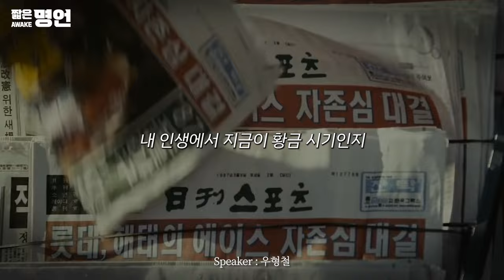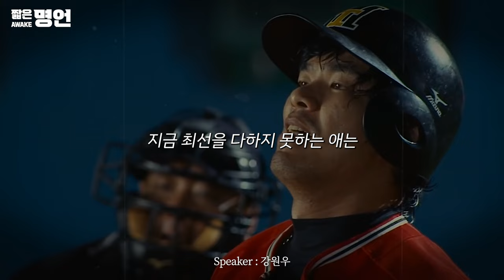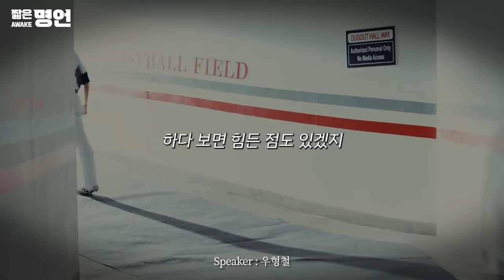천재일우의 기회가 왔다 | 동기부여 영상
🗣 김이나 : 인생의 기회라는 것은 누구에게나 찾아온다.
🗣 강원우 : 지금 하고 있는 모든 시간이 쌓여서, 네 인생이 위대해지고 네 인생이 가치 있어지는 거야.
🗣 우형철 : 천재일우의 기회가 왔다. 내 인생을 바꿀 기회가 왔다.

📘 도서 소스
인생은 순간이다.
저자 : 김성근
출판사 : 다산북스

🎤 스피커 정보
*강원우 *김이나 *신해철 *우형철

📺 화면 출처
*퍼펙트게임

🎤 스피커 출처
*마이크임팩트
*VITAEDU

📢BGM
✔️Track : Brian Rian Rehan - Dark
✔️Track : Equality